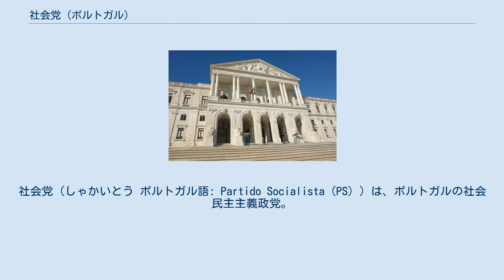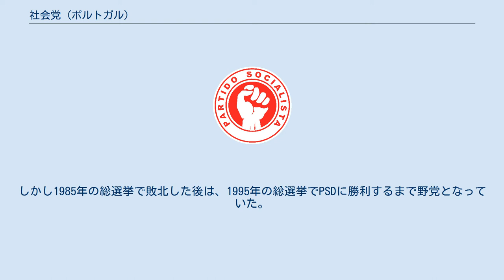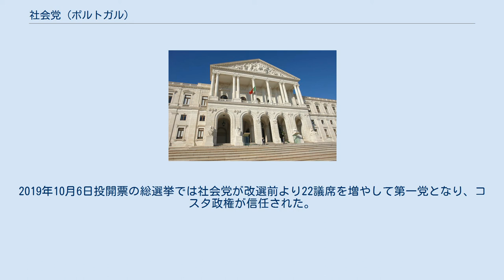社会党 (ポルトガル)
マリオ・ソアレス
社会党（しゃかいとう ポルトガル語: Partido Socialista（PS））は、ポルトガルの社会民主主義政党。
社会主義インターナショナルと進歩同盟加盟政党。
中道右派の社会民主党（PSD）と共にポルトガルの二大政党をなす。
 1973年4月19日、西ドイツのバート・ミュンスターライフェルで結成された。
当時のポルトガルはエスタド・ノヴォと呼ばれるファシズム政権だったために国内では活動できなかった。
初代書記長にはマリオ・ソアレスが就任した。
 1974年4月、リスボンの春と呼ばれるポルトガルの民主化革命によって独裁政権が倒れるとマリオ・ソアレスらが帰国し、臨時政府に参加した。
そして、1976年4月の総選挙でPSが勝利してマリオ・ソアレスが首相に就任、1978年まで務めた。
1983年には、マリオ・ソアレスが首相に再び就任した。
しかし1985年の総選挙で敗北した後は、1995年の総選挙でPSDに勝利するまで野党となっていた。
1995年から2002年までアントニオ・グテーレスが首相を務めた。
 2004年10月、ジョゼ・ソクラテスが書記長に当選。
翌05年2月の総選挙で勝利し、ジョゼ・ソクラテスが首相に就任した。
続く09年9月の総選挙では過半数を下回ったが、第一党を確保し政権維持に成功した。
緊縮財政案の否決を受けて任期を2年前倒して行われた2011年6月5日の総選挙では、PSDに敗北しジョゼ・ソクラテスは書記長辞任を発表した。
同月15日にシルヴァ大統領がペドロ・パソス・コエリョPSD党首を首相に指名したことで、PSは野党に転落した。
2015年10月4日に行われた総選挙の結果、社会民主党が過半数割れし、協議の結果左翼ブロック・共産党・緑の党の左派三政党からの閣外協力を得ることに成功。
11月24日、シルヴァ大統領によりアントニオ・コスタ書記長が首相に指名され、4年ぶりに与党に返り咲いた。
2019年10月6日投開票の総選挙では社会党が改選前より22議席を増やして第一党となり、コスタ政権が信任された。